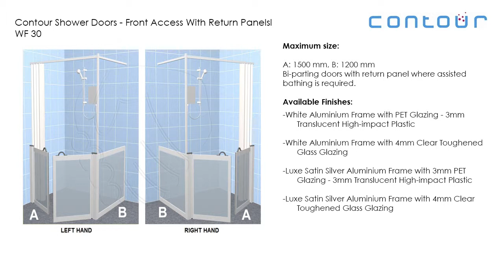Contour WF30 Half Height Shower Enclosure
Contour half height shower enclosure. Made to measure, 750 or 900mm high. Bi-parting doors hung off the wall and fixed return panel with support pole. Includes curtain and rail. British made.

Left or Right-handed and a Choice of:
White Alu. Frames with decorative, translucent high-impact PET glazing
White Alu. Frames with Toughened clear glass
Luxe polished etch bright silver Alu. Frames PET glazing
Luxe polished etch bright silver Alu. Frames with Toughened clear glass